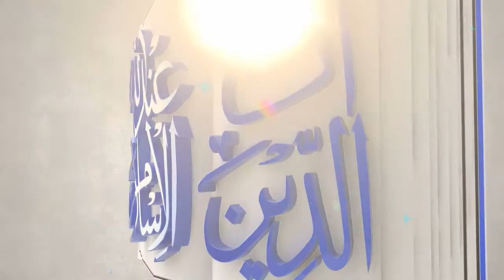Islam Aur Maujuouda Aalimi Tanazur by Janab Masood Javeed اسلام اور موجودہ عالمی تناظر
Islam Aur Maujuouda Aalimi Tanazur by Janab Masood Javeed
اسلام اور موجودہ عالمی تناظر
 ایک بھترین لیکچر ۔ خود بھی سنیں اور لازمی شئیر کریں